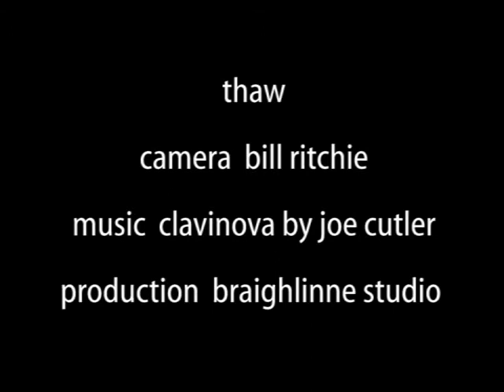thaw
Close up of ice thawing on cliff face on Ardroe Assynt  - look closely and be patient !